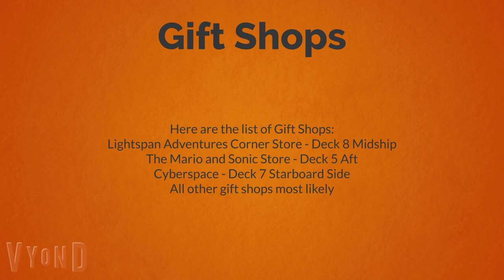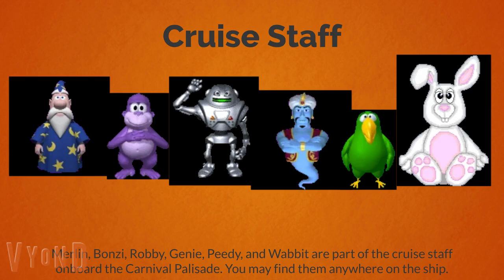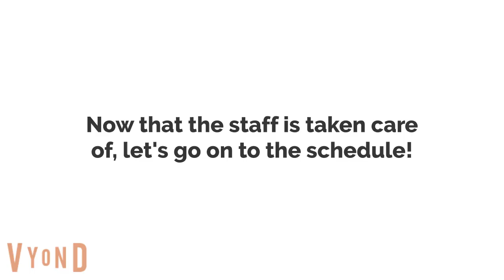The Carnival Palisade - All About It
The Carnival Palisade has lots of people including those in the following...
Deck Crew
Cruise Directors
Disc Jockeys
Expedition Leaders
Hosts and Hostesses
Naturalists
Shore Excursion Managers
Water Sports Instructors
Youth Counselors
Cosmetologist
Fitness Directors
Medical Staff
Air/Sea Reservation Agents
Bartenders
Gift Shop Positions
Photographers
Junior Assistant Pursers
Information Technology Staff
Administration Assistants
Customer Service Representatives
Casino Staff
Cruise Staff
Entertainers
Gentleman Host
Lecturers
Production Managers
Shore Excursion Staff
Lifeguards
Beauticians
Massage Therapists
Fitness Instructors
Personal Trainers
Bar Stewards
Bedroom Stewards
Hospitality or Hotel Managers
Deckhands
Pursers
Dance Instructors
Booking Agents
Sales and Marketing Positions
Engineering Department Crew
The RENT Boys and the DISH Girls work in the gift shops on the ship. There are 8 total.
Nobody, including the furry fandom owners who complain about it, throws me overboard this ship!
The Carnival Palisade is made by me. It is based off of Bobby Seas' Shipping of the Seas.